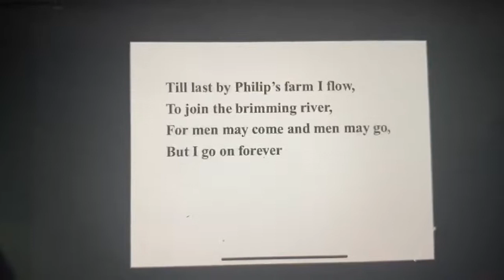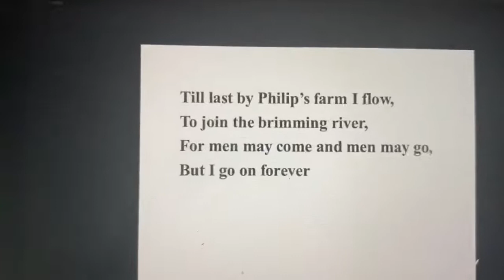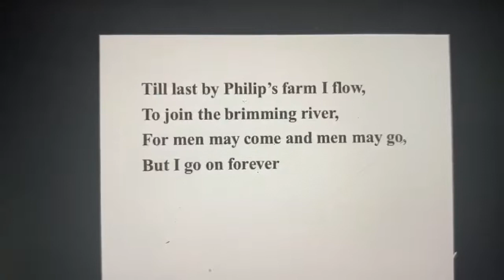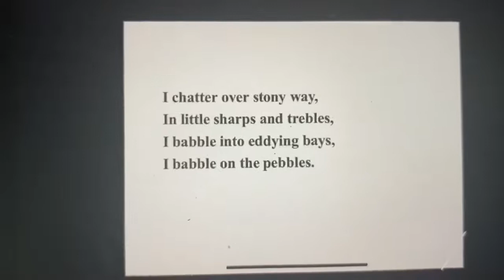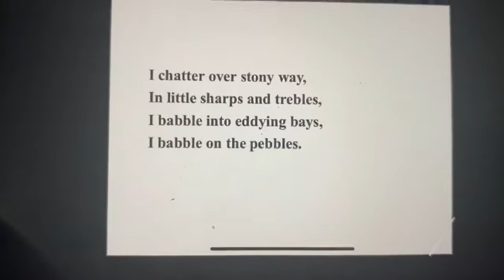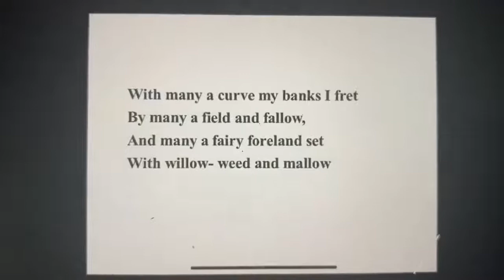Class VII English Poem Brook Part 2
CBSE  Class VII English  Poem Brook  Part 2